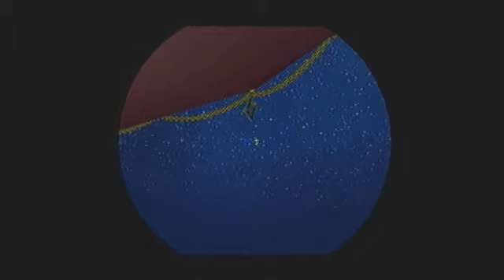Let's Play Super Mario Galaxy, Part 16: Slap Bet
Don't worry, I just forgot about it at the very end. :P I get what's coming to me soon. Also I'm back! :O